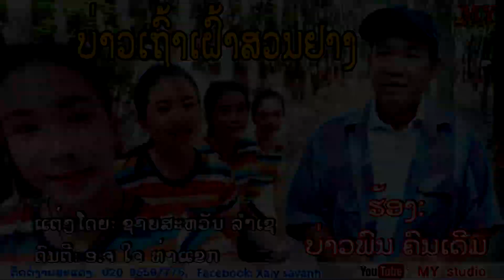ບ່າວເຖົ້າເຝົ້າສວນຢາງ ຮ້ອງໂດຍ: ບ່າວພົນ ຄົນເດີມ บ่าวเถ้าเฝ้าสวนยาง ศิลปีน บ่าวพน คนเดีมlເພງລາວ2020l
- ຮ້ອງໂດຍ: ບ່າວພົນ ຄົນເດີມ, ศิลปีน: บ่าวพน คนเดีม.
- ແຕ່ງໂດຍ: ຊາຍສະຫວັນ ລຳໄຊ, แต่งโดย: ชายสะหวัน ลำเช.
- ດົນຕຣີ: ອ.ຈ ໃຈ ທ່າແຂກ , ดนตรี: อ.จ ใจ ท่าแขก.
❌ຢ່ານຳເພງນີ້ໄປອັບລົງຊ່ອງອື່ນໂດຍບໍ່ມີການອະນຸຍາດ.